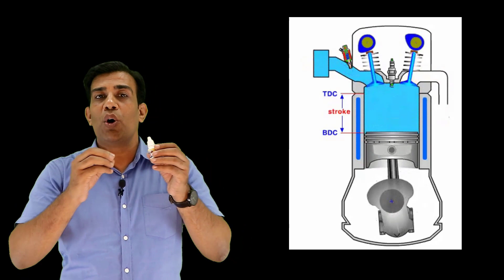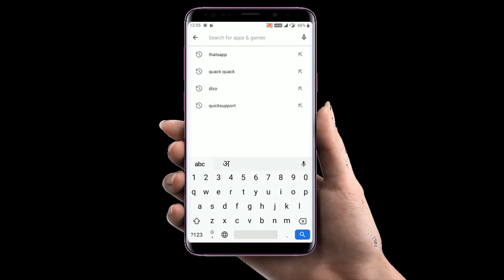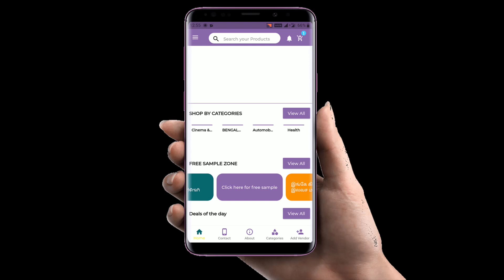बाइक का माइलेज 30% तक कैसे बढ़ाये ? How to enhance mileage of bike up to 30%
Best Video !! Must Watch

ETERNO PETROL SAVER , saves up to 50 rs/litre of Petrol
5000 rs for 100 litres of Petrol

For CASH ON DELIVERY (COD),
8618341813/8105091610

For Ordering through AMAZON click the link given below

Pepinfra
116/5-1, Malleswaram 11th cross, Adjacent to union bank of india, Bangalore : 560003

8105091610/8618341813